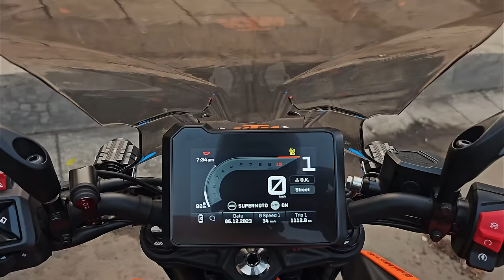2024 Duke 390 All Touring accessories Installed😍🔥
Hey friends,
Thanx alot for watching my videos.

My accessories_
Vlogging cam : I Phone 14 Pro Max
Helmet cam: Go Pro Hero 11
Riding Jacket : XDI
Gloves : RACER Gloves D30 France